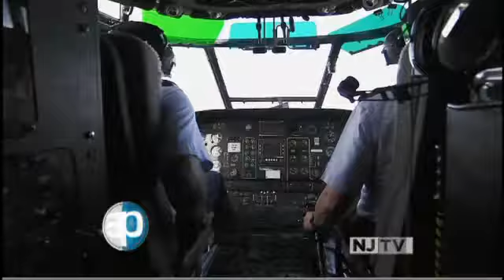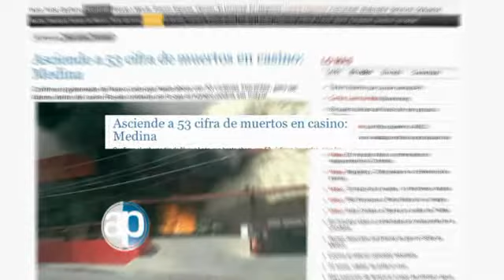03-12-11 Si hay quinto malo. Bloque 2-8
David Mendívil. De 2006 a 2010 los delitos en el país han aumentado un 16.3% pasando de 1.5 a 1.8 millones. En promedio, durante este periodo los delitos del fuero común representaron entre el 92% y 93% del total de los delitos cometidos en el país. En cuanto a la guerra del Gobierno federal en contra del crimen organizado, más de ocho de cada diez ciudadanos consideran que la inseguridad hoy es peor que hace un año; además, hoy se tiene más miedo que antes a padecer un delito; cerca de cinco de cada diez afirman que los operativos del gobierno en contra de la delincuencia son un fracaso. Hoy, la inseguridad es la principal preocupación.